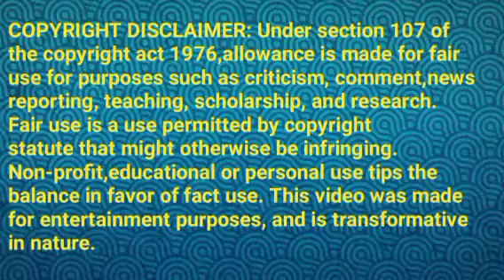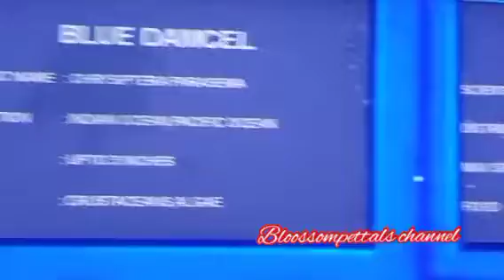பாக்யா வீட்டிற்கு வரும் கோபி||BL Review||05 November